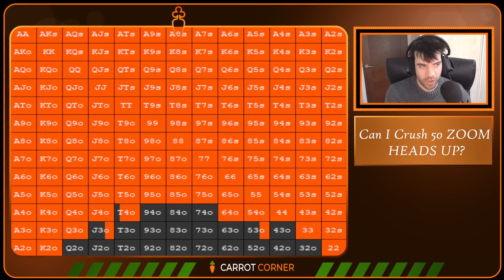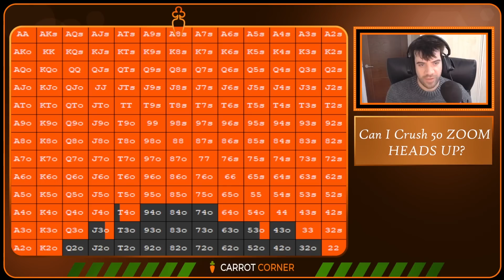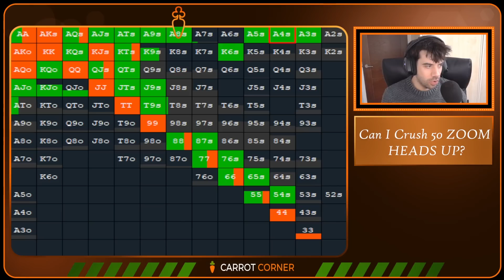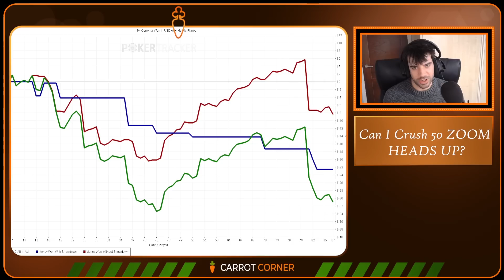Can I CRUSH 50 ZOOM Heads Up?